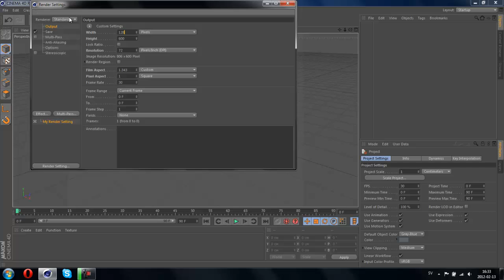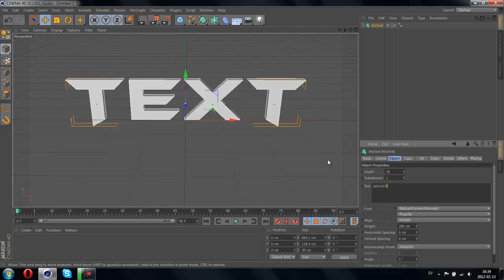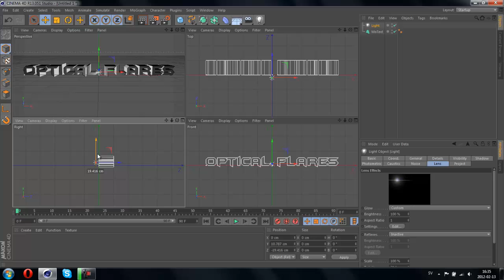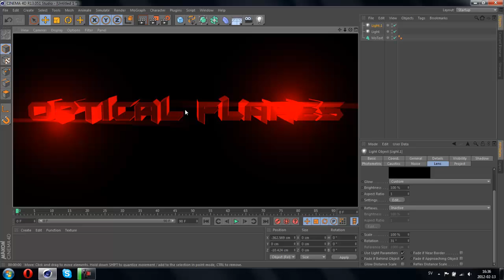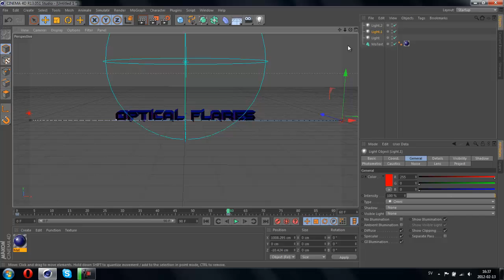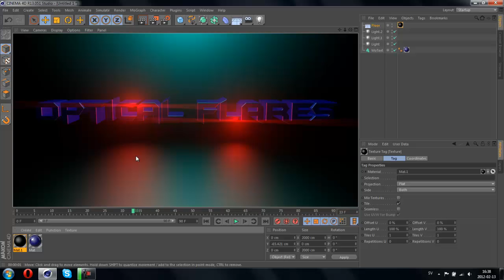Cinema 4D Optical Flares Tutorial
Hey!
Enjoy this HD tutorial!